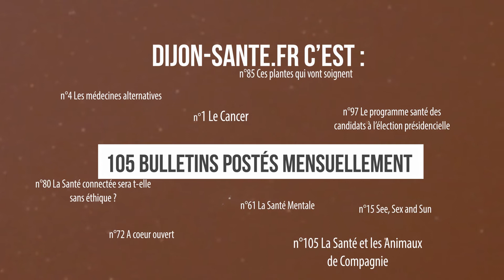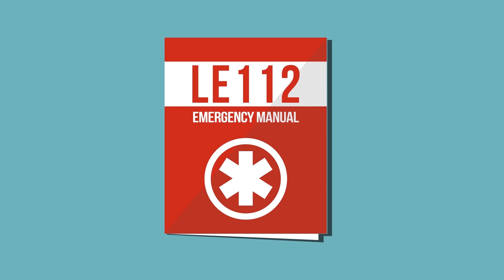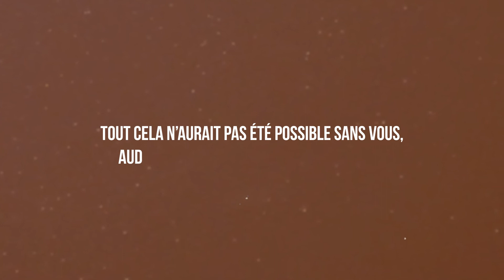10 ans pour dijon-sante.fr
Aujourd’hui dijon-sante.fr, la Web Tv Santé en région Bourgogne Franche Comté, fête ses 10 ans d’existence.